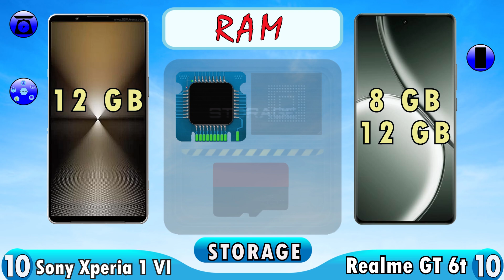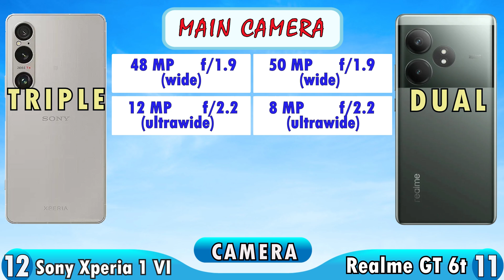Sony Xperia 1 VI VS Realme GT 6t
sony xperia 1 vi vs realme gt 6t full specifications.

LAUNCH Announced
2024, May 15
BODY Dimensions
162 x 74 x 8.2 mm (6.38 x 2.91 x 0.32 in)
 Weight
192 g (6.77 oz)
 Build
Glass front (Gorilla Glass Victus 2), glass back (Gorilla Glass Victus), aluminum frame
 SIM
Nano-SIM and eSIM or Dual SIM (Nano-SIM, dual stand-by)
   IP65/IP68 dust/water resistant (up to 1.5m for 30 min)
DISPLAY Type
LTPO OLED, 1B colors, 120Hz, HDR BT.2020
 Size
6.5 inches, 103.7 cm2 (~86.5% screen-to-body ratio)
 Resolution
1080 x 2340 pixels, 19.5:9 ratio (~396 ppi density)
 Protection
Corning Gorilla Glass Victus 2
PLATFORM OS
Android 14
 Chipset
Qualcomm SM8650-AB Snapdragon 8 Gen 3 (4 nm)
 CPU
 GPU
Adreno 750
 Internal
256GB 12GB RAM, 512GB 12GB RAM
   UFS
48 MP, f/1.9, 24mm (wide), 1/1.35", 1.12µm, dual pixel PDAF, OIS
12 MP, f/2.3, 85mm (telephoto), f/3.5, 170mm (telephoto), 1/3.5", 1.0µm, dual pixel PDAF, 3.5x-7.1x continuous optical zoom, OIS, 4cm macro @ 120mm, no AF
12 MP, f/2.2, 16mm, 123˚ (ultrawide), 1/2.5", 1.4µm, dual pixel PDAF
 Features
Zeiss optics, Zeiss T* lens coating, LED flash, panorama, HDR, eye tracking
4K@24/25/30/60/120fps HDR, 1080p@30/60/120fps; 5-axis gyro-EIS, OIS
SELFIE CAMERA Single
12 MP, f/2.0, 24mm (wide), 1/2.9", 1.22µm
 Features
HDR
4K@30/60fps, 1080p@30/60fps, 5-axis gyro-EIS
SOUND Loudspeaker
Yes, with stereo speakers
 3.5mm jack
Yes
   24-bit/192kHz Hi-Res & Hi-Res wireless audio
Dynamic vibration system
Snapdragon Sound
COMMS WLAN
Wi-Fi 802.11 a/b/g/n/ac/6e/7, tri-band, Wi-Fi Direct, DLNA (WI-FI 7 will be enabled with a SW update)
 Bluetooth
5.4, A2DP, LE Audio, aptX HD, aptX Adaptive, aptX Lossless
 Positioning
GPS (L1+L5), GLONASS, BDS, GALILEO, QZSS
 NFC
Yes
 Radio
No
 USB
USB Type-C 3.2, OTG, video output
FEATURES Sensors
Fingerprint (side-mounted), accelerometer, gyro, proximity, barometer, compass, color spectrum
   Native Sony Alpha camera support
BATTERY Type
5000 mAh, non-removable
 Charging
30W wired, PD3.0, PPS, 50% in 30 min (advertised)
Wireless
Reverse wireless
MISC Colors
Black, Platinum silver, Khaki green, Scar red
TESTS Performance
AnTuTu: 1612156 (v10)
GeekBench: 6119 (v6)
3DMark Wild life: 16109 (offscreen 1440p)
 Display
Contrast ratio: Infinite (nominal)

 Loudspeaker
-24.3 LUFS (Very good)

 Battery (new)
Active use score 17:27h

LAUNCH Announced
2024, May 22
BODY Dimensions
162 x 75.1 x 8.7 mm (6.38 x 2.96 x 0.34 in)
 Weight
191 g (6.74 oz)
 SIM
Dual SIM (Nano-SIM, dual stand-by)
DISPLAY Type
LTPO AMOLED, 1B colors, 120Hz, HDR, 1000 nits (typ), 1600 nits (HBM), 6000 nits (peak)
 Size
6.78 inches, 111.7 cm2 (~91.8% screen-to-body ratio)
 Resolution
1264 x 2780 pixels (~450 ppi density)
 Protection
PLATFORM OS
Android 14, Realme UI 5.0
 Chipset
Qualcomm SM7675 Snapdragon 7+ Gen 3 (4 nm)
 CPU
 GPU
Adreno 732
MEMORY Card slot
No
 Internal
128GB 8GB RAM, 256GB 8GB RAM, 256GB 12GB RAM, 512GB 12GB RAM
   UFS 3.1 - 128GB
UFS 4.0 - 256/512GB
MAIN CAMERA Dual
50 MP, f/1.9, 26mm (wide), 1/1.95", PDAF, OIS
8 MP, f/2.2, 16mm, 112˚ (ultrawide), 1/4.0", 1.12µm
 Features
Dual-LED flash, HDR, panorama
4K@30/60fps, 1080p@30/60/120fps, gyro-EIS, OIS
SELFIE CAMERA Single
32 MP, f/2.5, 21mm (wide), 1/2.74"
 Features
Panorama
4K@30fps, 1080p@30fps, gyro-EIS
SOUND Loudspeaker
 3.5mm jack
No
   24-bit/192kHz Hi-Res audio
COMMS WLAN
Wi-Fi 802.11 a/b/g/n/ac/6, dual-band
 Bluetooth
5.4, A2DP, LE
 Positioning
GPS (L1+L5), BDS (B1I+B1c+B2a), GALILEO (E1+E5a), QZSS (L1+L5), NavIC, GLONASS
 NFC
Yes
 Infrared port
Yes
 Radio
No
 USB
USB Type-C 2.0
FEATURES Sensors
Fingerprint (under display, optical), accelerometer, gyro, proximity, compass, color spectrum

BATTERY Type
5500 mAh, non-removable
 Charging
120W wired, 1-50% in 10 min (advertised)
MISC Colors
Fluid Silver, Razor Green
 Models
RMX3853

00:00 Body
00:40 Display
01:17 Platform
01:38 Storage
02:05 Camera
02:28 Features
02:49 Battery